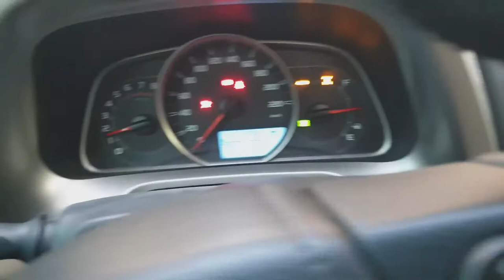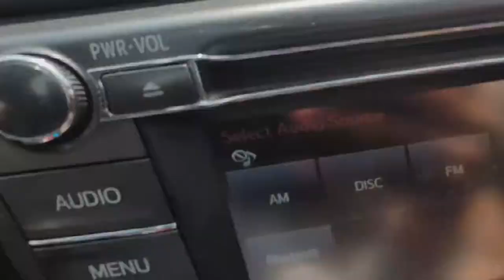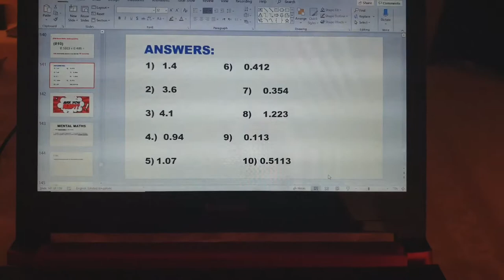Life as a Teacher in Dubai 2019 | Day 4 | 4.9.19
Confession 1: I don't like wearing a tie.
Confession 2: I don't like doing my top button.
Confession 3: I talk a load of rubbish to wake myself up in the mornings.

Anyone who has to explain how hard teachers have it should follow the this thread of videos as I talk about and show the daily work/life struggle.